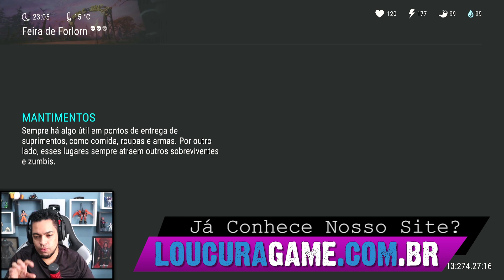1º ETAPA DA FEIRA ATRAS DO PRÊMIO MÁXIMO - LAST DAY DO ZERO 7 #159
►►►►FAZ UM PIX E FALE COM O BALTA

►►USE O CODIGO NO KWAI PARA GANHAR DINHEIRO:
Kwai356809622